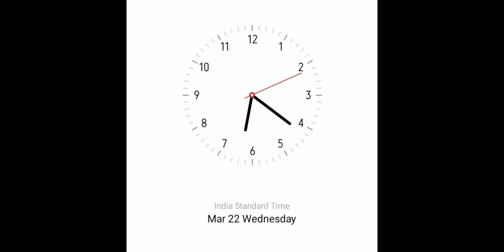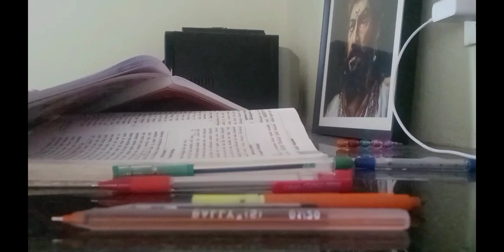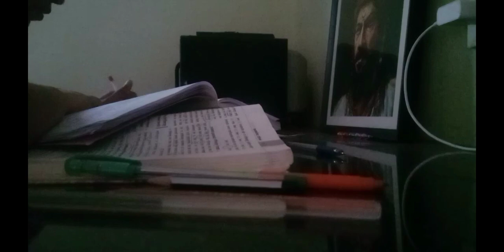Night study routine/A night in life of UPSC aspirants#upscmotivation